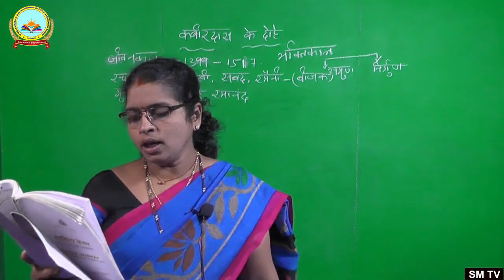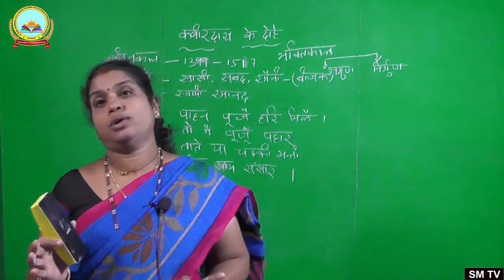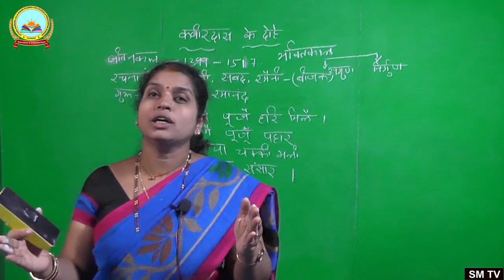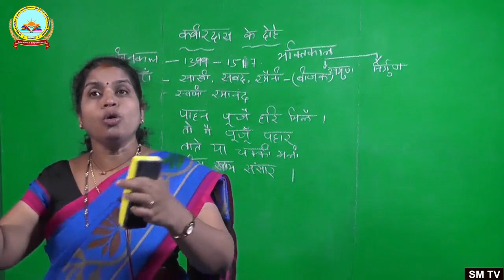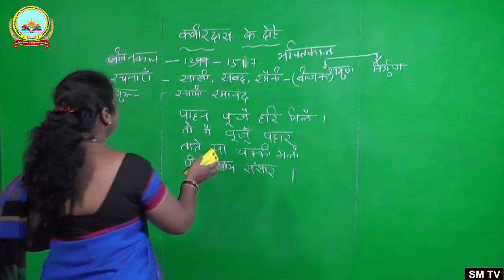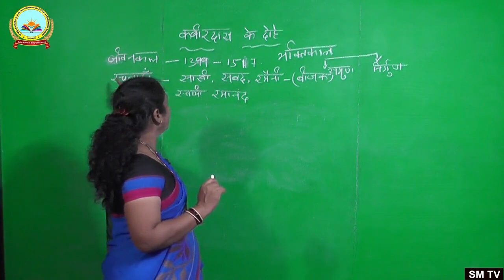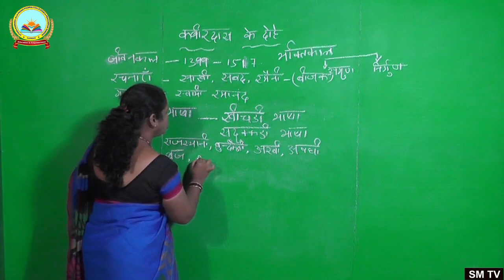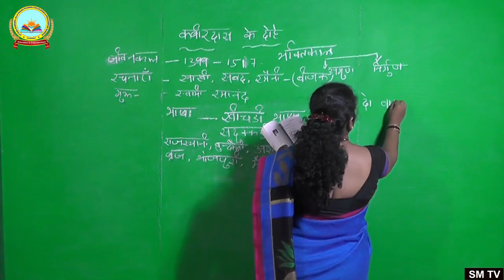1st PU Hindi .Kabir daas ke dohe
1st PU Hindi .Kabir daas ke dohe
BY  ; Veena kamat
A.V.Baliga college, kumta